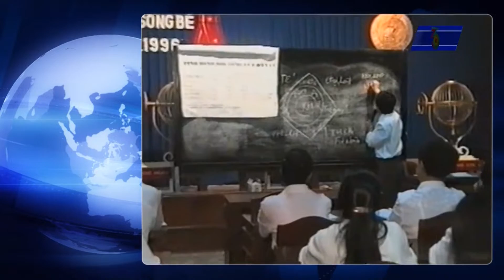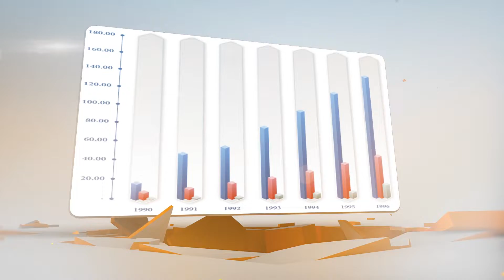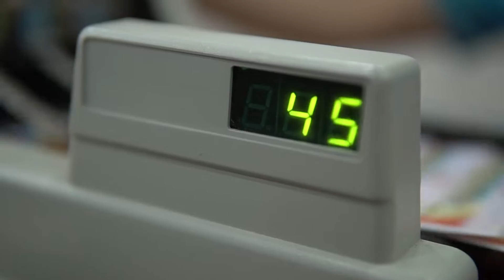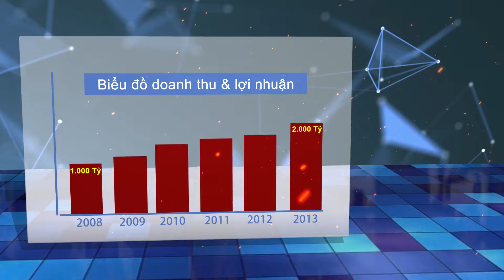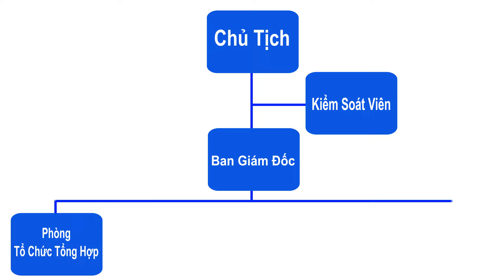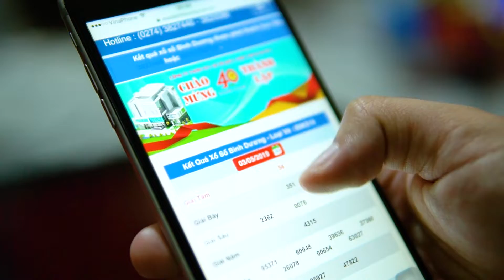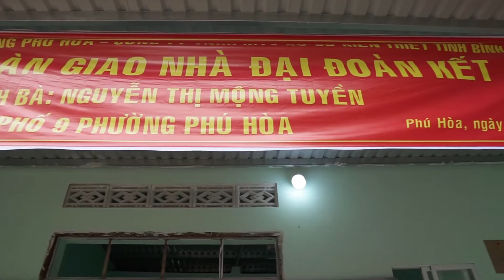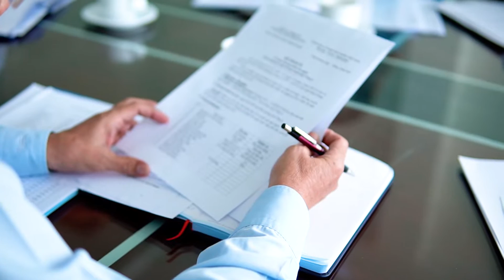Quay phim : Kỉ niệm 40 năm Công Ty Sổ Xố Kiến Thiết Bình Dương